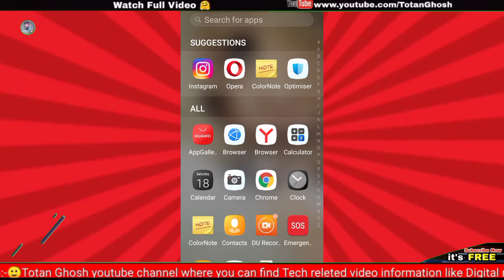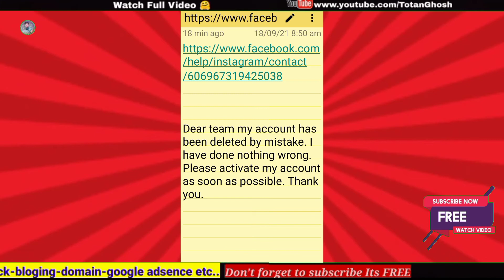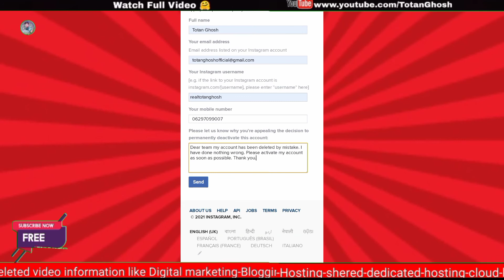How To Recover Deleted Instagram Account || Get Back Deleted Instagram Account Recovery in Hindi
Is video me bataya hai deleted instagram account recover kaise kare ya deleted instagram account ko wapas kaise laye 2021 in hindi me.S in this video I am going to show you  how to recover deleted instagram account...

Dear team my account has been deleted by mistake. I have done nothing wrong. Please activate my account as soon as possible. Thank you...

Totan Ghosh From - kolkata ( India )

*Note:-This Channel is dose not promote any illegal activities.

Thanttching 😍TotanGhosh